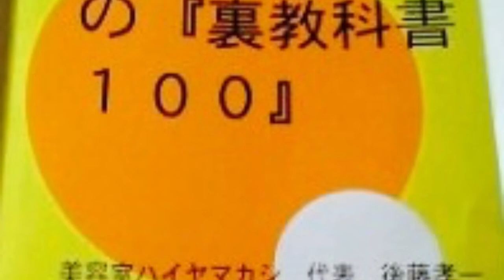【パーマ液を使って】ウェーブヘアを作る方法 痛ませないでパーマで可愛くなろう！